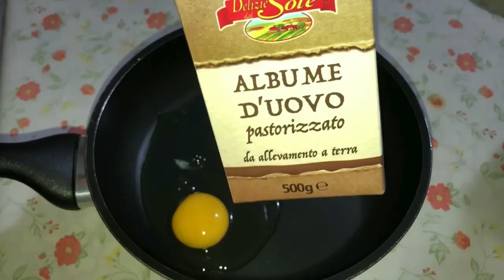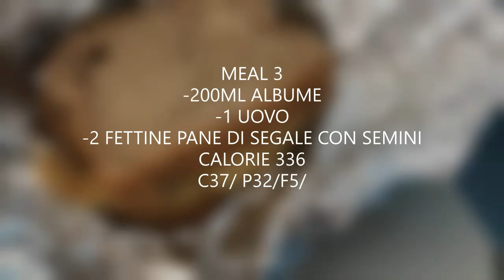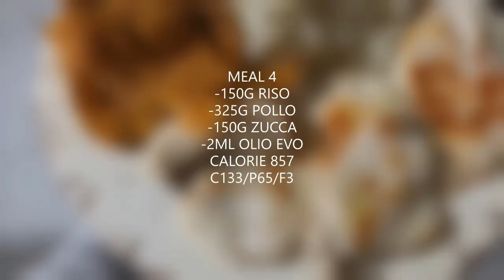WHAT I EAT IN A DAY ❤️ FAR RIENTRARE IL MCDONALD’S NEI MACROS🍟🍔🍗⁉️ |Giulia Ambrosino